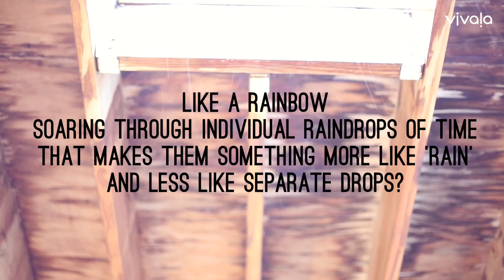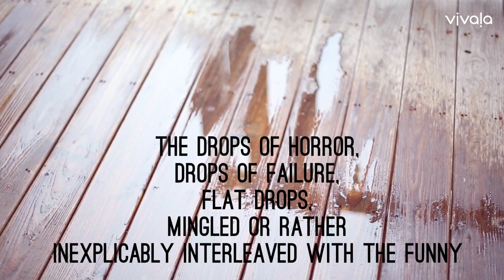A String of Moments You Call Life: "Accumulata" by Aaron Belz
This poem was originally published in 'Glitter Bomb' (Persea Books, 2014).

Sometimes the only way of making sense of life is to piece together each moment through words. Here's a short video of a poem titled  "Accumulata" by Aaron Belz that serves as a reminder to never allow these memories to drift away.

Aaron Belz’s poetry has been published in journals coast to coast, from Fence and Boston Review to Eleven Eleven and Zócalo Public Square, and he has given live readings in numerous venues ranging from literary salons and warm, inviting bookstores to classrooms, improv workshops and comedy festivals. He’s released two chapbooks and three full-length books of poems, the most recent two from Persea Books, Glitter Bomb (2014), Lovely, Raspberry (2010). He’s the former editor of The Curator and a contributing editor to Capital Commentary. He is poet laureate of Hillsborough, North Carolina, where he also lives.